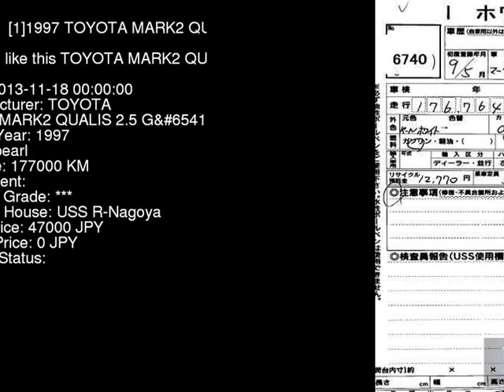1997 TOYOTA MARK2 QUALIS 2.5_G MCV21W - Japanese Used Car For Sale Japan Auction Import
1997 TOYOTA MARK2 QUALIS 2.5_G MCV21W - Japanese Used Car For Sale Japan Auction Import MCV21W,TOYOTA,MARK2_QUALIS,2.5_G,USS R-Nagoya,jdmvip,vip,jdm,cars,japan,jdmvip.com,japanesecars,usedcars Japanese Used JDM Car For Sale At Auction in Japan for Import